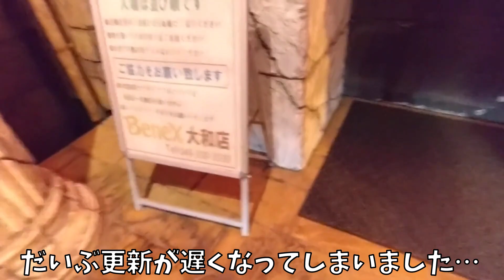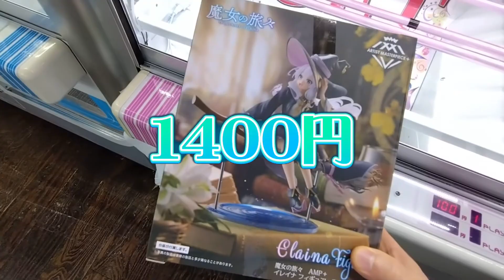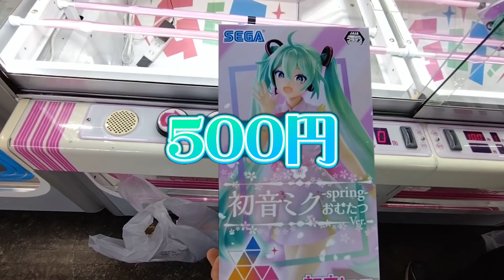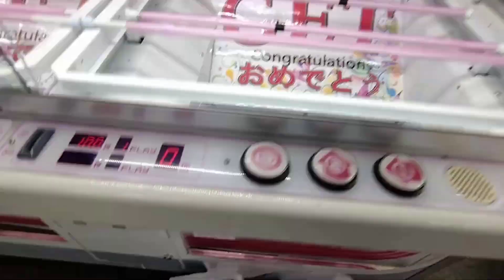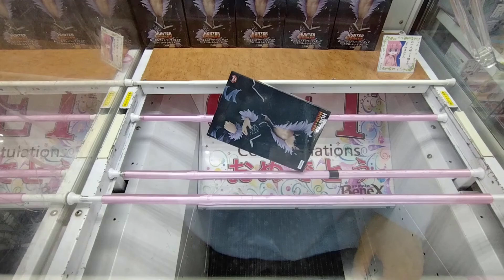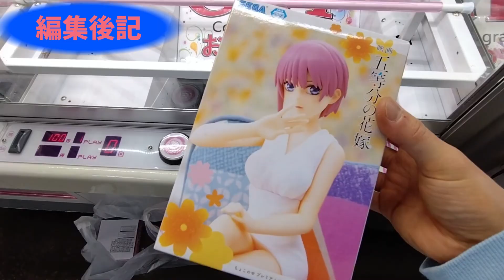[クレーンゲーム] 重心を意識した長箱攻略のコツ！[ユーフォーキャッチャー]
◆撮影場所◆
ベネクス大和店様
神奈川県大和市下鶴間２７５２−２

高評価やコメントを頂ける事が動画制作の何よりの励みになっています！

今回はベネクス大和店さんへお邪魔してプレイしてきました。
ちょっと少ないんですが、重心を把握してなくてもその時の動きで重心位置を
推測しながら進めるための観点などをちょこっと説明しています。
突き回しのような狙い方でも重心位置の判断ができたり、色々なやり方・見方があると思いますので、
これからもそういった目線で説明していけたらなと思っています！

【橋幅の基準】
バーの内側の景品が通る空間の幅を測っています。
参考までにQposket系の箱は、18×12×9cmとなっており、バーの間を通る辺は一番短辺の9cm(※)です。
※長箱はまちまちなのですが、大きめサイズのものは14cm程度あります。

【攻略景品】
・魔女の旅々 AMP＋ イレイナ フィギュア～魔女服ver.～
・初音ミクシリーズ　Luminasta“初音ミク”-spring-おむたつVer.
・ソードアート・オンライン BiCute Bunnies Figure アスナ
・HUNTER×HUNTER ぬーどるストッパーフィギュアークロロ=ルシルフルー
・映画「五等分の花嫁」ちょこのせプレミアムフィギュア“中野一花”

【目次】
0:00 オープニング
0:16 イレイナ
2:31 おむたつミクさん
3:39 アスナさん
6:00 団長
9:49 編集後記(一花)
10:35 エンディング

【使用BGM】
DOVA-SYNDROME様

【効果音】
魔王魂様